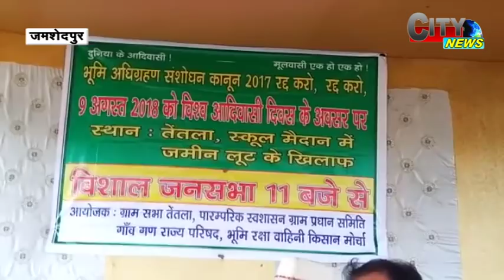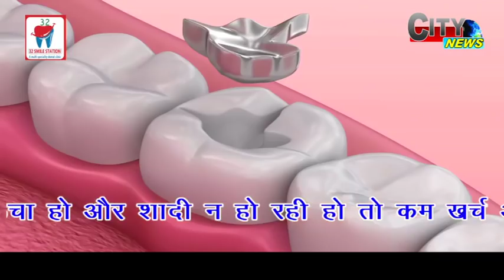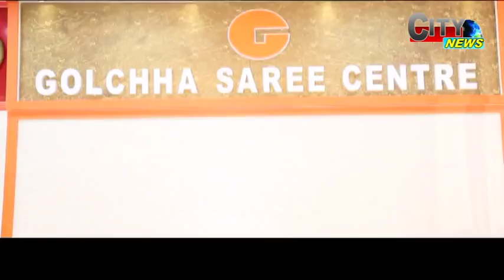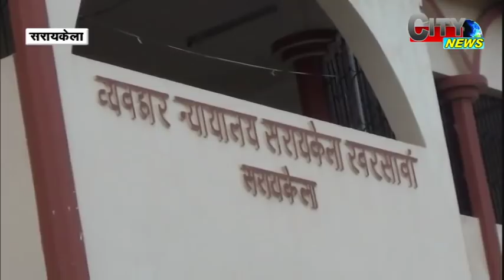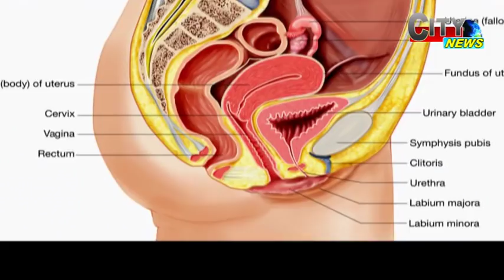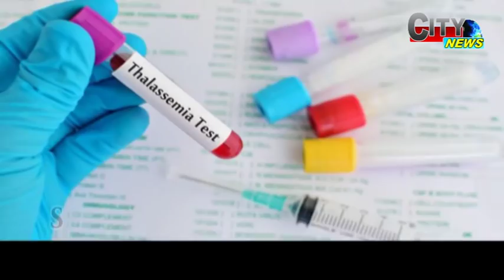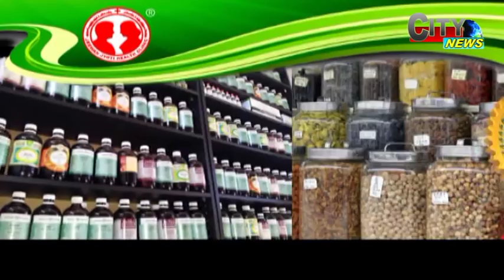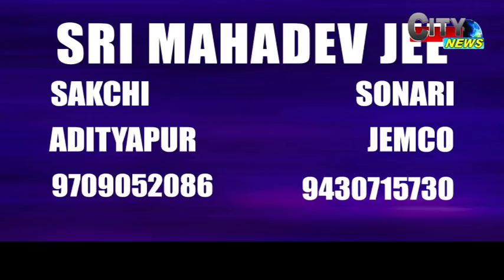CITY NEWS 10 AUGUST 18